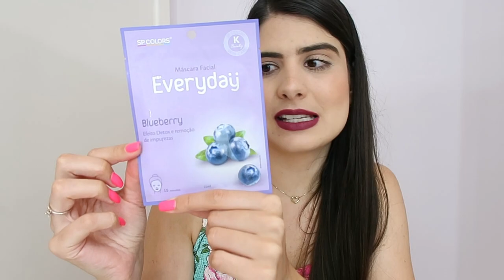LINHA NIINA SECRETS, LANÇAMENTOS O BOTICÁRIO E MUITO MAIS- Thamyê Baseggio